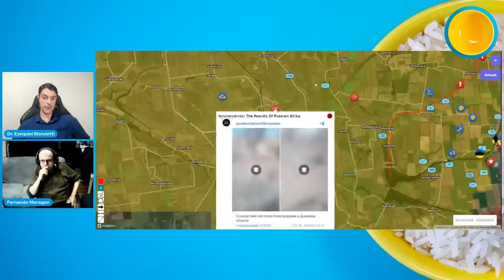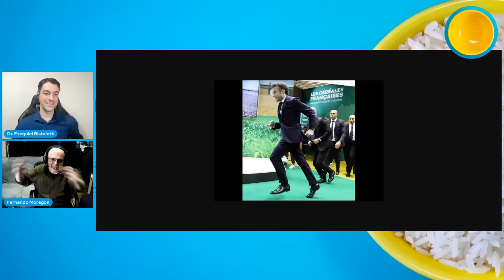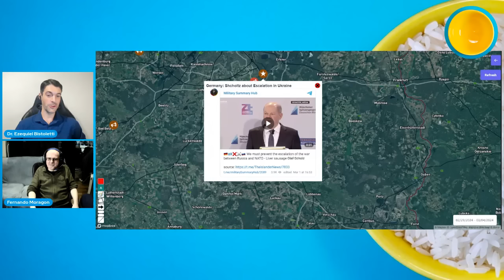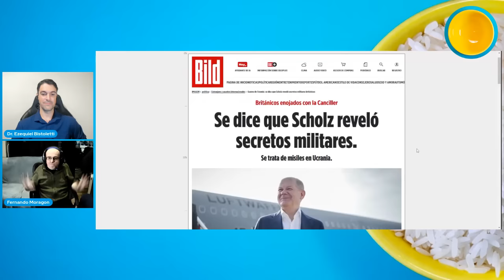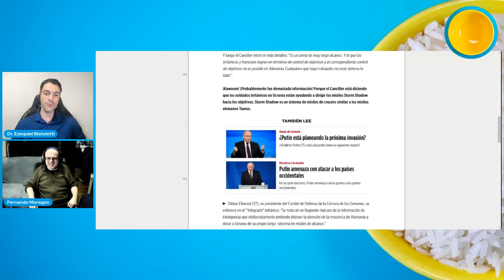FERNANDO MORAGÓN - DMP CHARLAS 77 EN VIVO